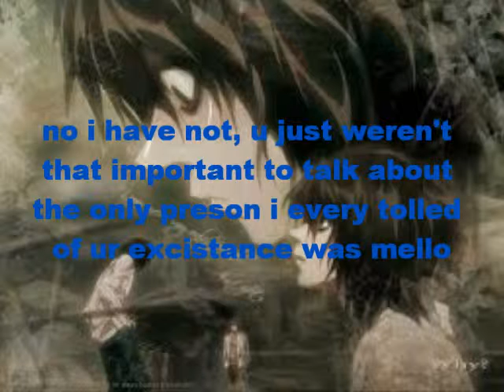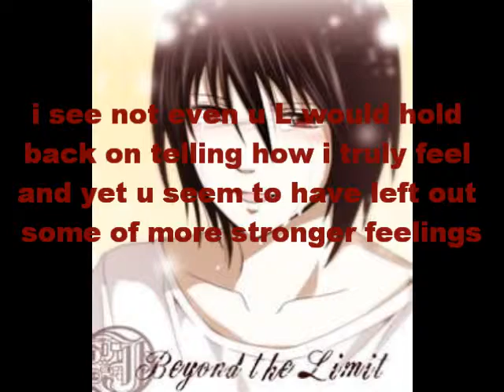death note chat room 2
yes the second one i have been a lazy mofo and not toke the time to upload it so here it is